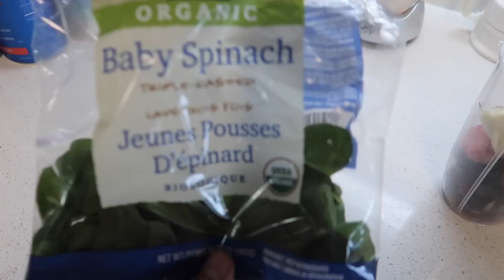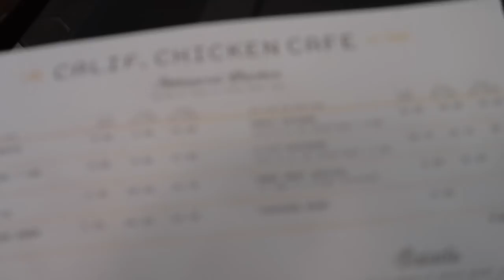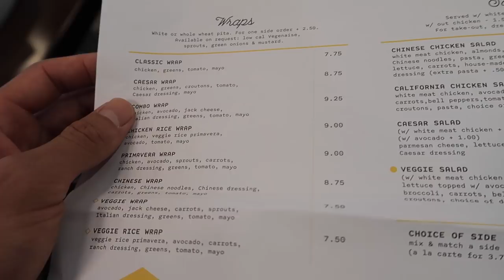ATHLETIC UPPER BODY WORKOUT | FULL ROUTINE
hey guys I'm back again with a full upper workout that you guy can follow. also ate some food too i know its been a while but I'm glad to be back :) let me know what you guys think :) Don't forget subscribe